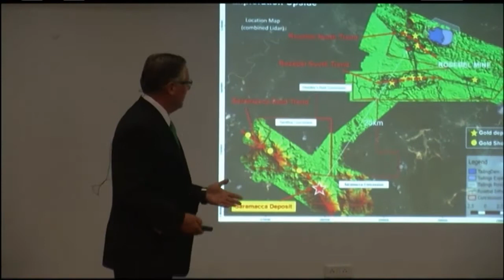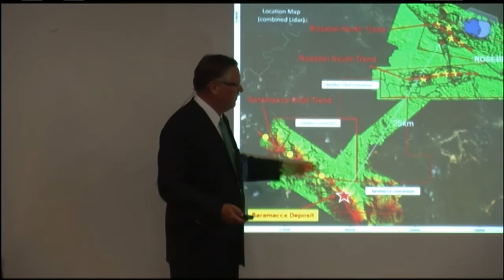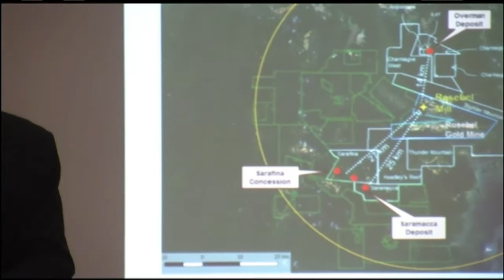09 09 2017 IAMGOLD ondekt goud in Saramacca